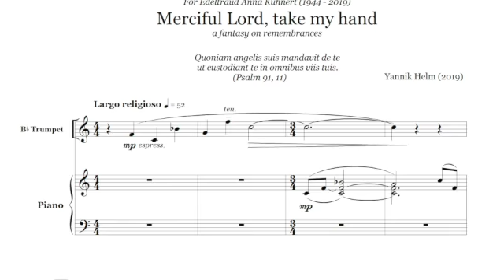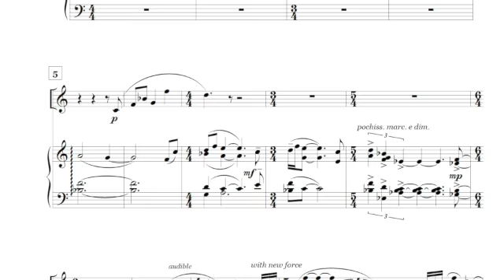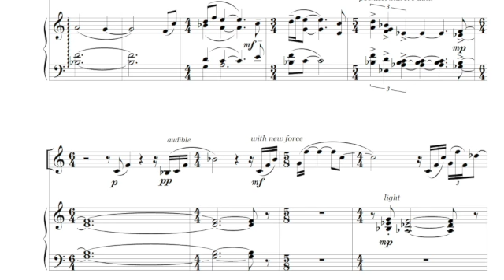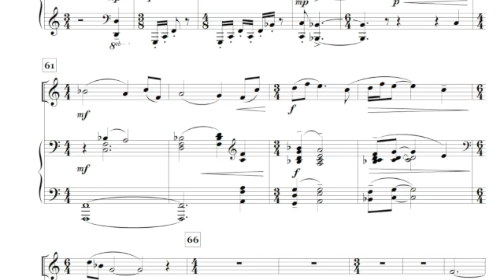Merciful Lord, take my hand for Trumpet and Piano by Yannik Helm (Demo)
Diese Komposition entstand im Juli 2019 als Reflexion bezugnehmend auf einen Todesfall im nahen Umfeld des Komponisten. Das Stück hat sowohl nachdenkliche, als auch heitere Passagen. Der Untertitel des Werkes lautet „a fantasy on remembrances“.

Demoversion

Notensatz: Finale 2010
Sound - Bibliothek: Noteperformer 3

This composition was written in July 2019 as a reflection on a death in the composer's immediate environment. The piece has both thoughtful and cheerful passages. The subtitle of the work is "a fantasy on remembrances".

Demo version